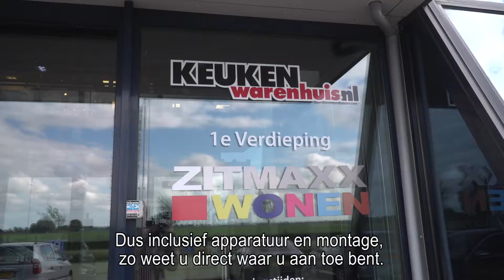KEUKENDEAL 46 - KEUKENWARENHUIS.NL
Keukenwarenhuis.nl verkoopt compleet ontzorgde keukendeals! Inclusief inmeten, leveren en montage!

Hoe kunt u dat doen? Dit kan bijvoorbeeld door te beeldbellen, of gewoon uw keukenwensen door te mailen naar onze Keuken Offerte online team, die 24/7 voor u klaar staan om uw droomkeuken te ontwerpen en te berekenen. U vindt alle informatie op onze website.